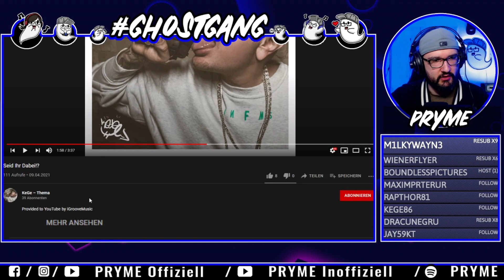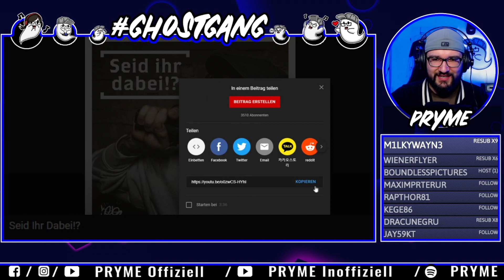KeGe - Seid Ihr Dabei!? / REACTION 👻PRYME REAGIERT AUF...👻